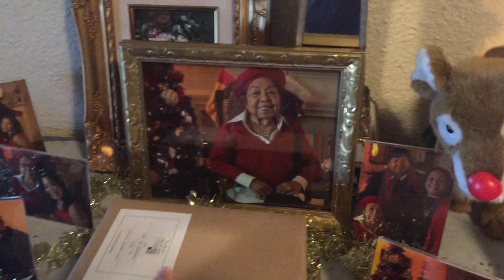A Day In The Life of Our Annual Christmas 2016